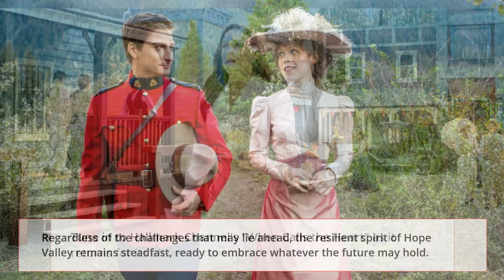When Calls the Heart: Would Hope Valley Survive Without Elizabeth Thornton?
When Calls the Heart: Would Hope Valley Survive Without Elizabeth Thornton?  Beyond Characters: Why 'When Calls the Heart' Thrives on the Spirit of Hope Valley